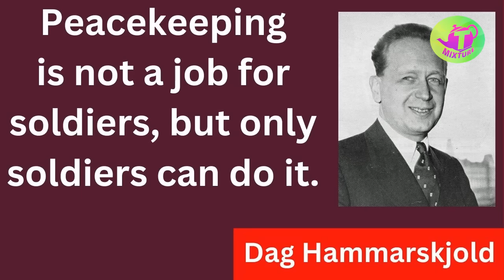ఊరికి జవాబుగా సర్జికల్ స్ట్రైక్ ఎలా చేసారో తెలుసా? Tmixture Modi 3.0 India Elections Telugu Part-2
ఊరికి జవాబుగా సర్జికల్ స్ట్రైక్ ఎలా చేసారో తెలుసా? Tmixture Modi 3.0 India Elections Telugu Part-2 Videos Loksabha 2024 Parliament Telugu Tmixture Channel videos.

83 సమస్యల మనిషి కథ గౌతమ బుద్ధుడు Goutama buddha 83 problems man story - Ithihasam videos